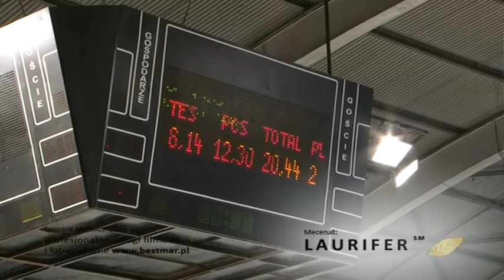Klaudia Gierczak MMM Oswiecim 2012